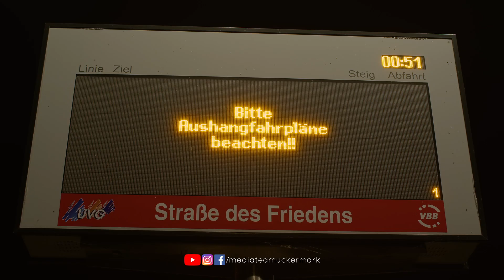Prenzlau bei Nacht (2023) - Film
Wir zeigen euch ein paar schöne Impressionen von Prenzlau bei Nacht. Diese Aufnahmen sind im Laufe des Jahres entstanden und setzt eine kleine Tradition fort, wo wir Kameras auf ihre Low Light Fähigkeit "testen". Genutzt wurde eine Blackmagic Pocket Cinema Camera 6K Pro und eine Blackmagic Micro Cinema Camera (Slideraufnahmen).

Folgt uns gerne für mehr!